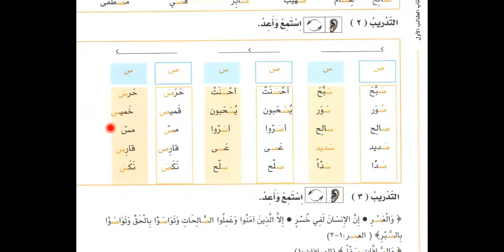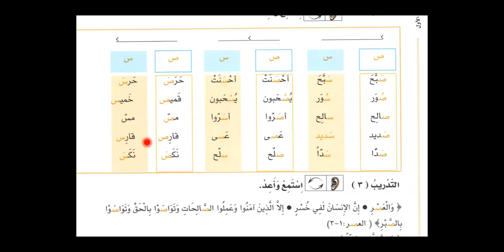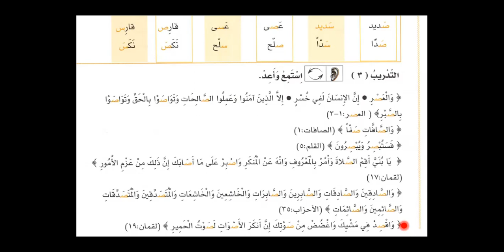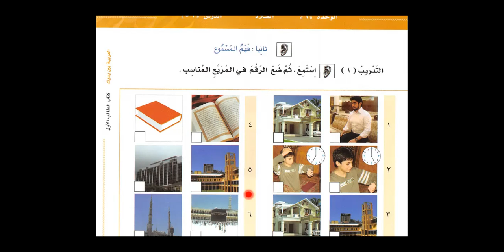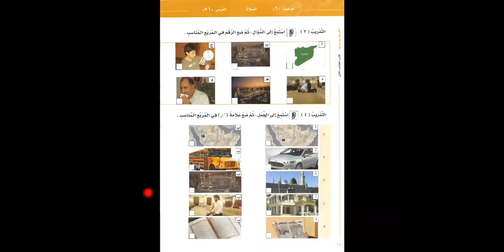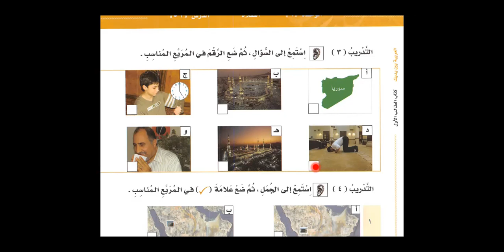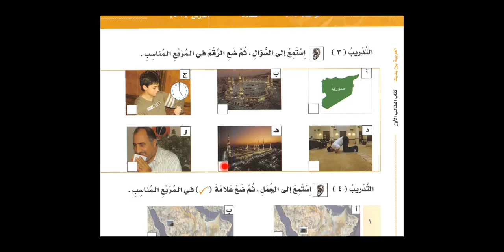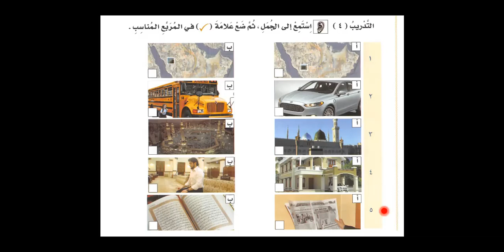Bilkalem Arabisch lernen mit Al Arabiyya Bayna Yadayk 51 Das Gebet